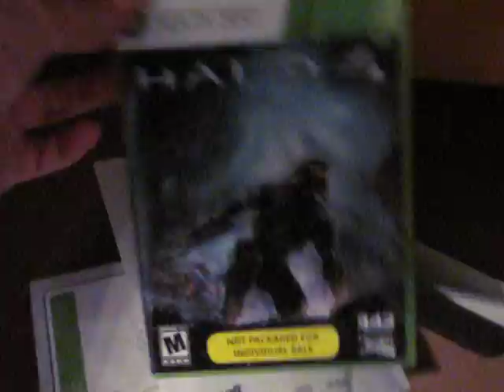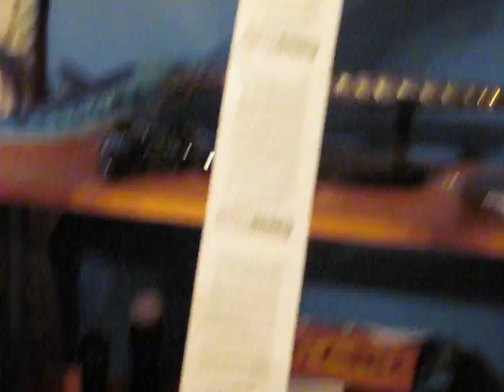Unboxing Halo 4 Limited Edition Xbox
Just showing you what it looks like

Thanks for the Controller Aqua Silvermist